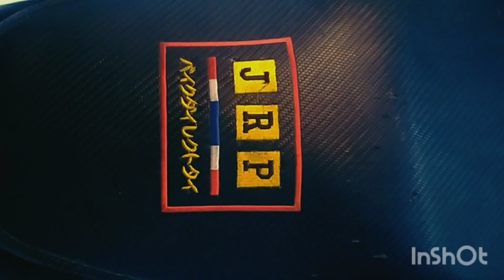Smash naka raider mags